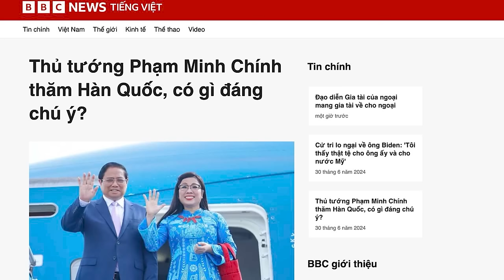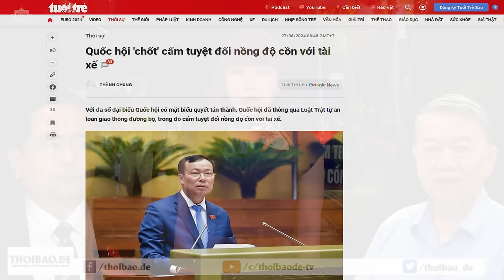Thủ tướng Phạm Minh Chính thăm Hàn Quốc, có gì đáng chú ý?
Sáng 30/6, Thủ tướng Phạm Minh Chính và phu nhân Lê Thị Bích Trân đã lên đường thăm chính thức Hàn Quốc, từ ngày 30/6 đến ngày 3/7, theo lời mời của Thủ tướng Hàn Quốc Han Duck-soo và phu nhân. Chương trình nghị sự dày đặc của ông Chính, tập trung vào sự hợp tác kinh tế và quốc phòng.